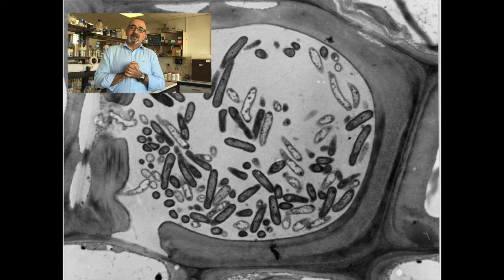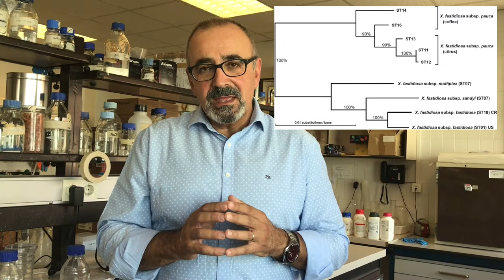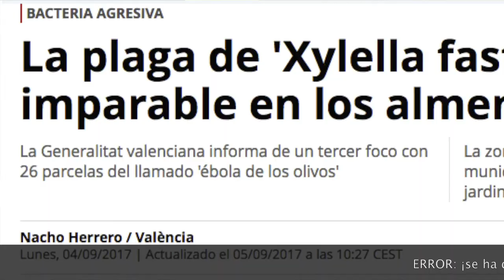microBIOscope: Xylella fastidiosa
La bacteria que tumba árboles ha llegado a la peninsula